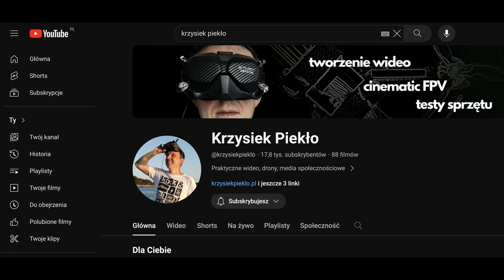Najlepsze moje maszyny do FPV Cinematic, Long Range & Freestyle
🕑 TIMESTAMPS:

0:00 Intro
0:17 QAV 2.5
1:14 AOS 3.5
2:19 Co my tu wyprawiamy...
2:57 AOS 3.5 - wrażenia
4:35 BOB 57
7:53 Podsumowanie i Bonus: Mark 5